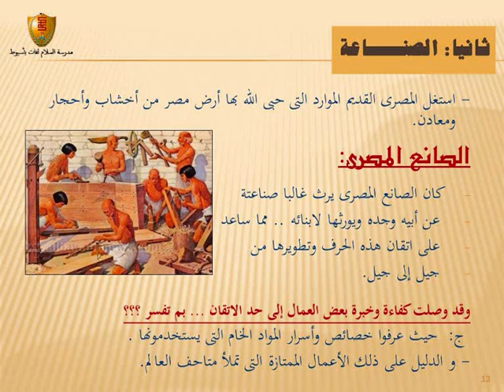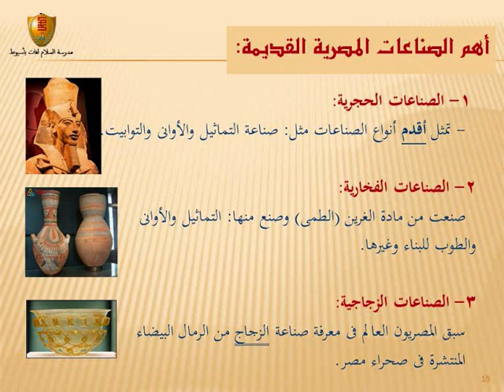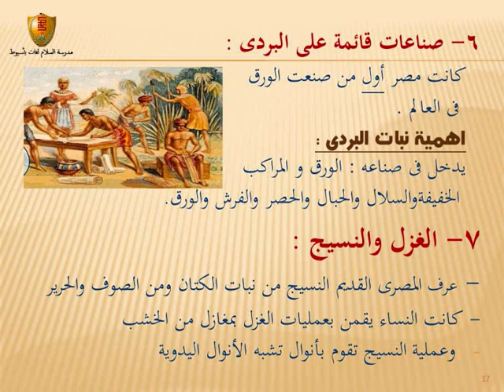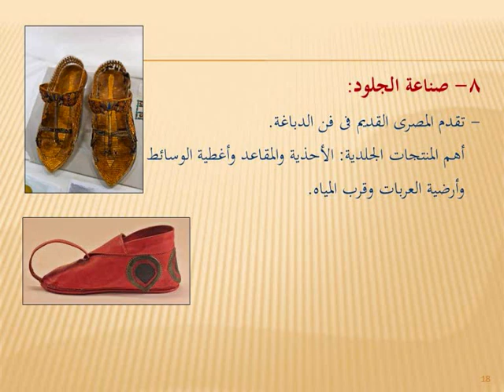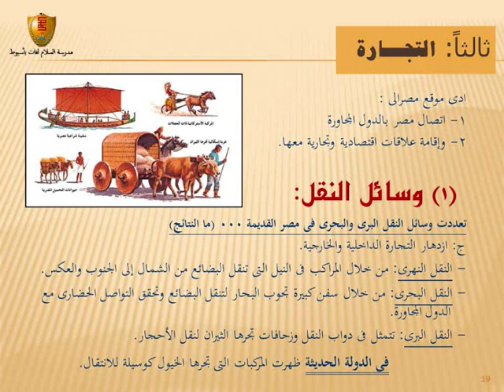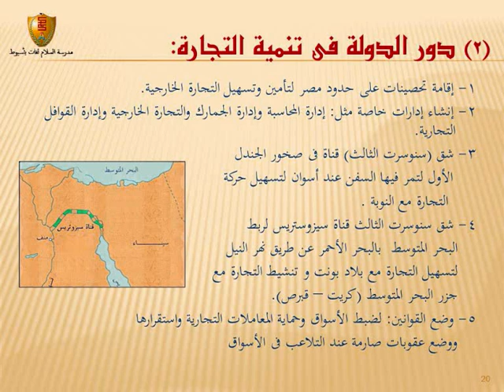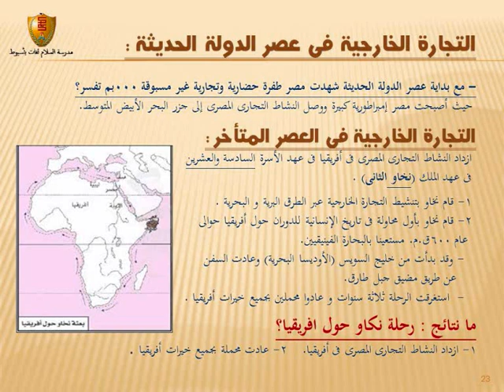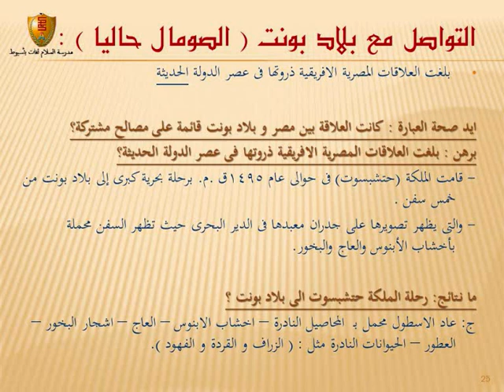his 2 sec 2020 unit 2 lesson 2 part 2